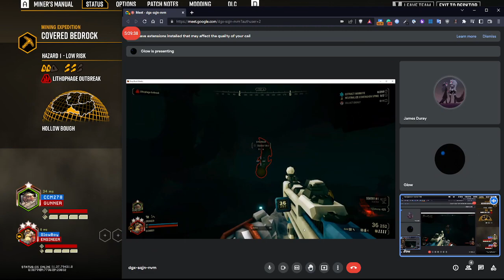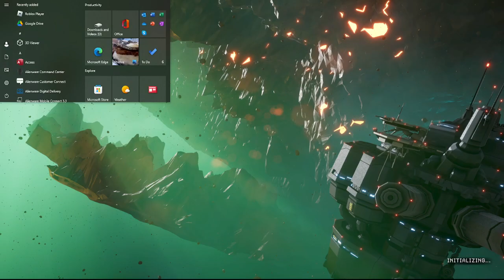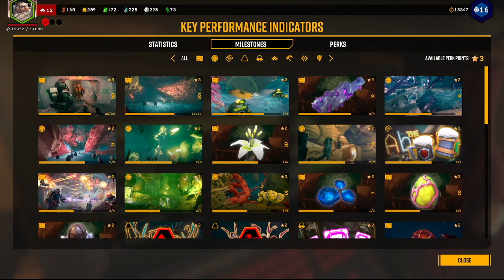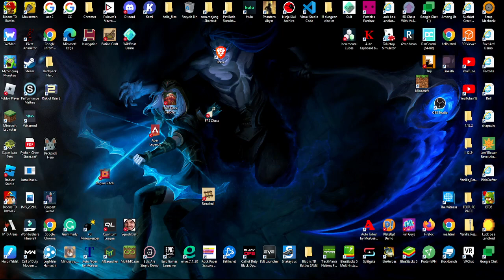Uploading random videos 1 | Deep Rock Galactic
I need disk space so I'm uploading these